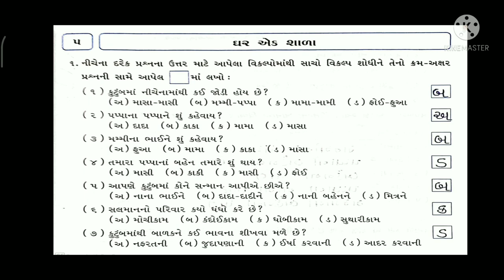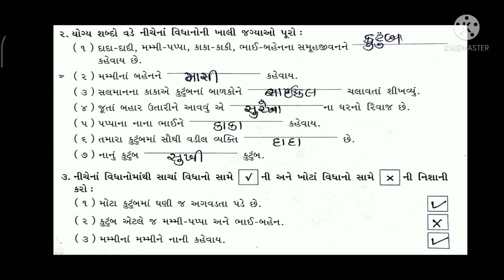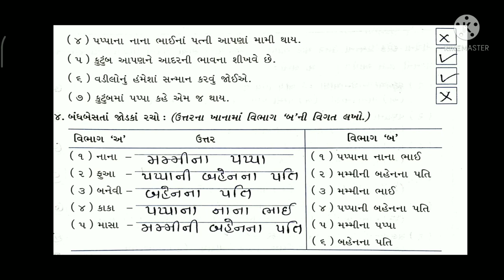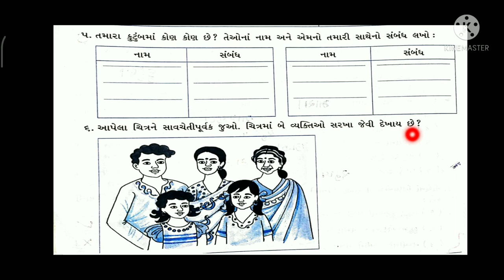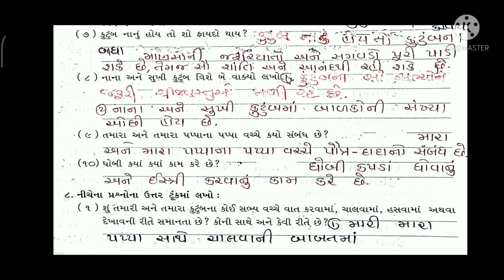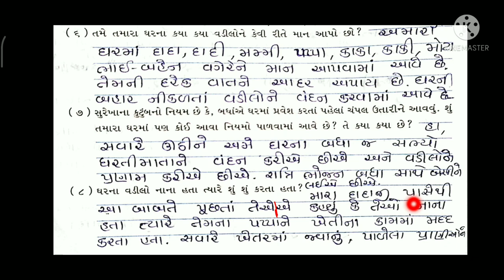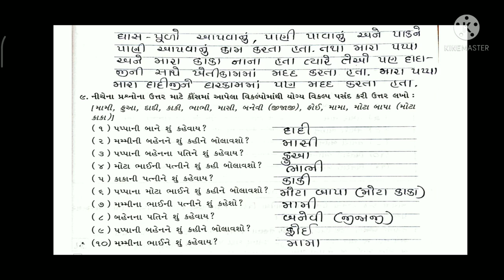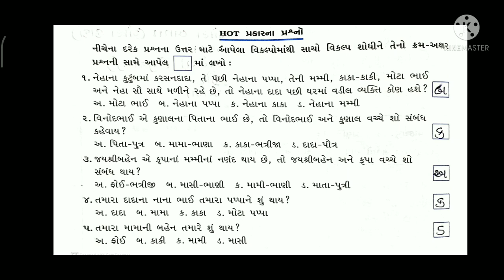Std 3 aspas ch 5 swadhyay pothi | dhoran 3 paryavaran path 5 swadhyay pothi solution